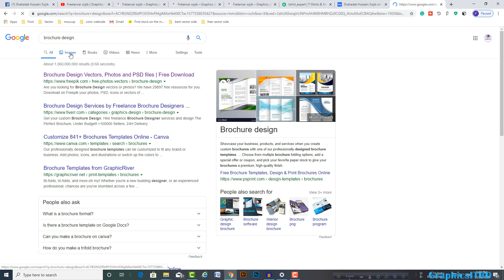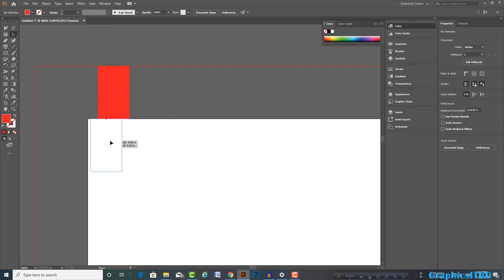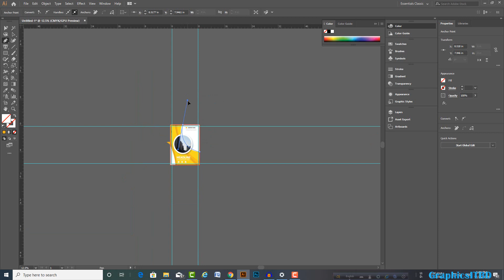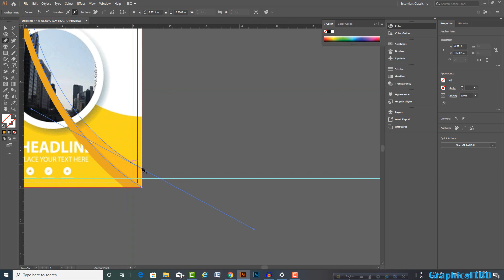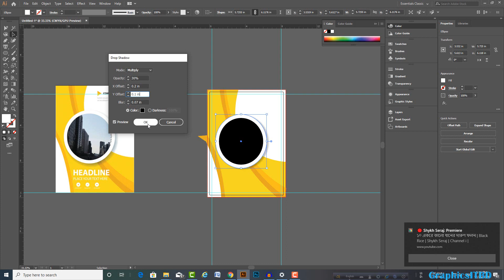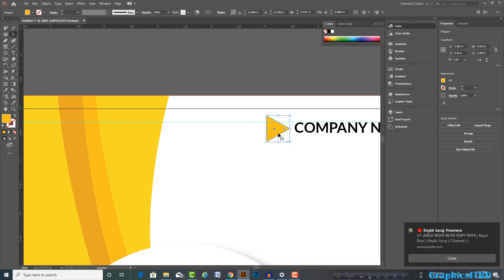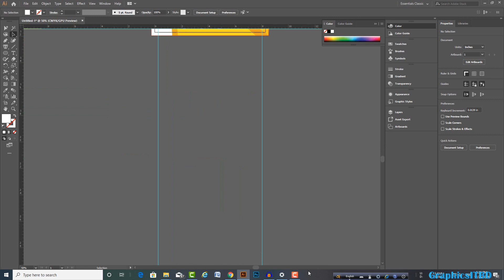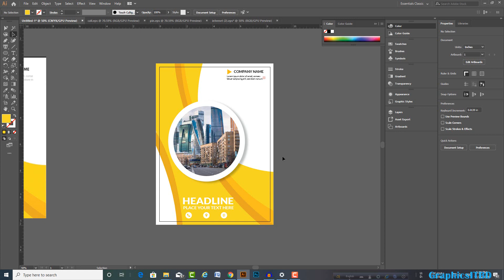Brochure design in illustrator Bangla। Free course Class#18 ব্রশিউর ডিজাইন সম্পুর্ন গাইডলাইন।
এই  Playlist এ গেলে A-Z step by step টিউটোরিয়াল সাজানো পাবেন।